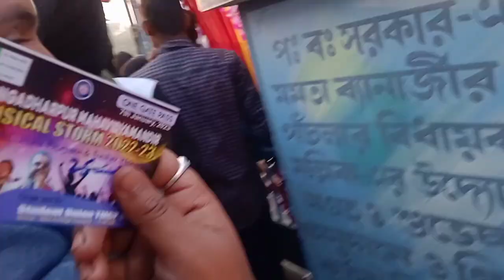Gangadharpur Mahavidyamandir college a nobin boron and social// Singdhajit/ Keshab Dey #2023